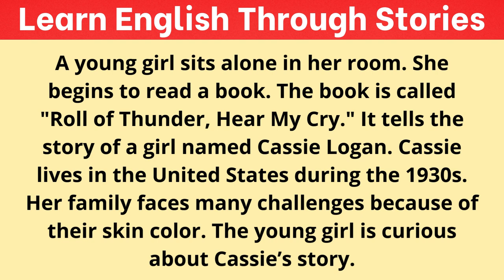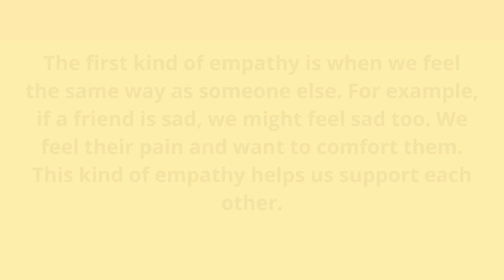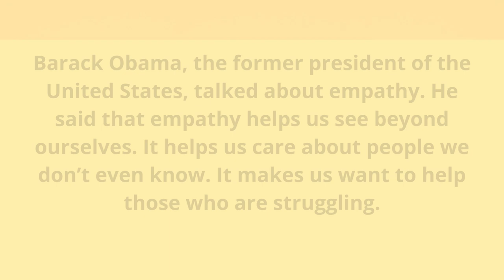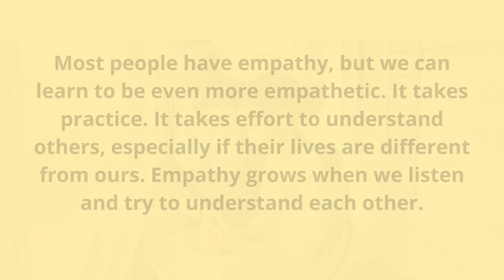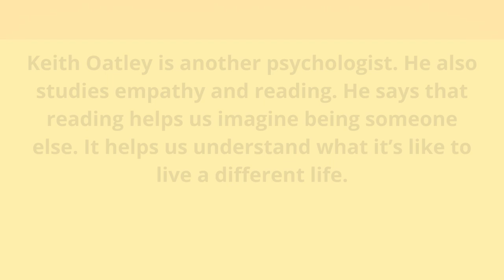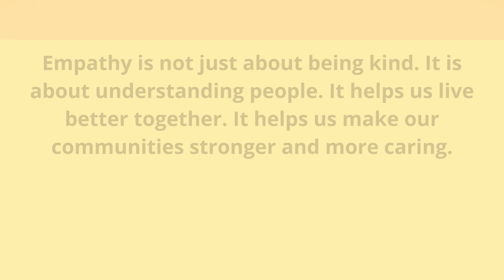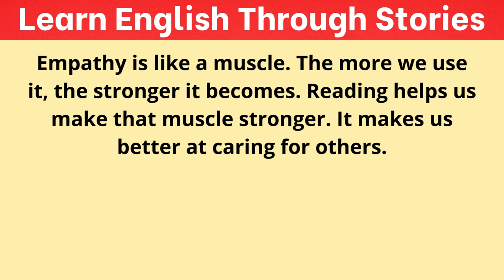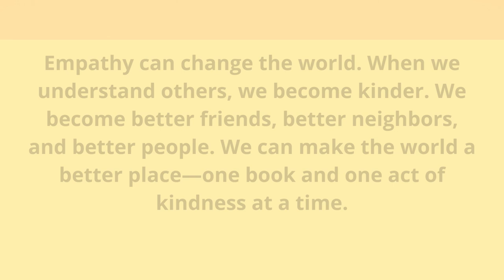Unlock Empathy: How One Story Can Change How You See the World!, Learn English Through Stories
Discover how the power of reading can change the way you understand the world. In this inspiring story, a young girl learns about empathy as she reads the classic book "Roll of Thunder, Hear My Cry." Follow her journey as she realizes the impact of discrimination and the importance of treating others with kindness. This video is not only for improving your English but also for expanding your general knowledge. Let's explore the deeper meaning of empathy and how it helps us connect with people. Whether you're learning English or simply interested in human stories, this is a perfect combination of language learning and cultural insight.